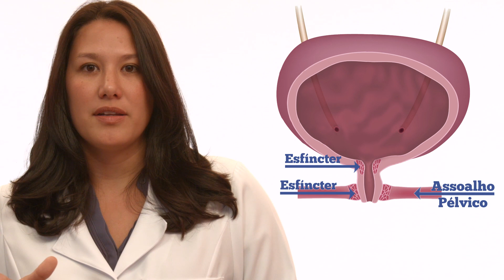INCONTINÊNCIA URINÁRIA EM MULHERES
Você acha que tem uma perda de urina acima da média? A ginecologista Denise Yanasse comenta hoje o problema da incontinência urinária nas mulheres,  seus sintomas e possíveis causas.

(CRM: 124923)